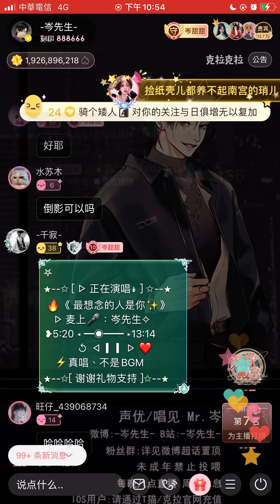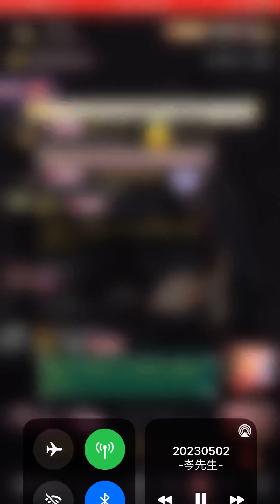岑先生-最想念的人是你（2023-0502）